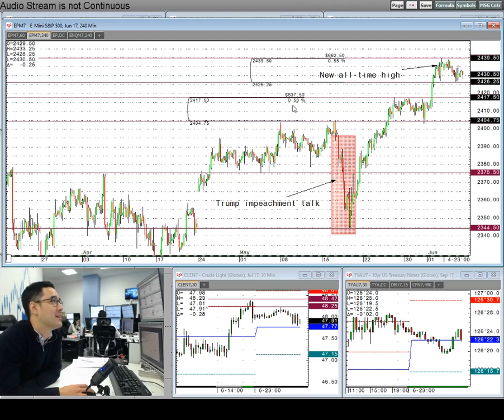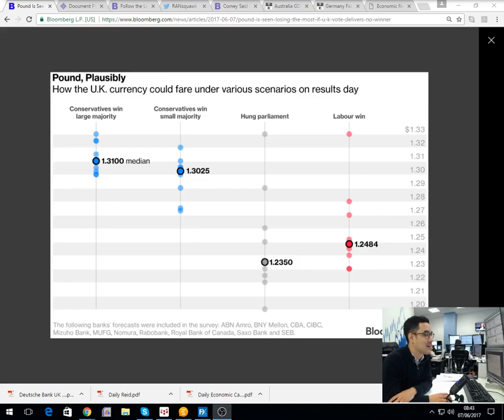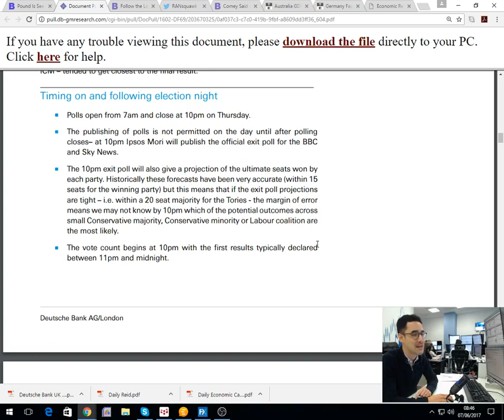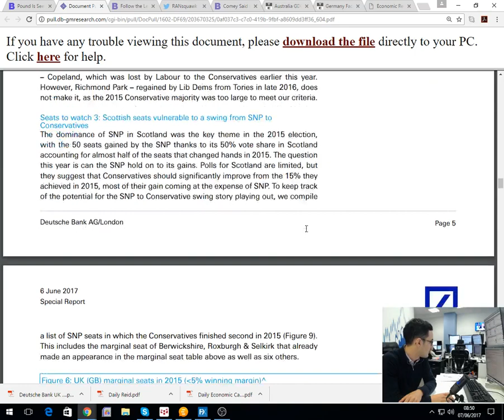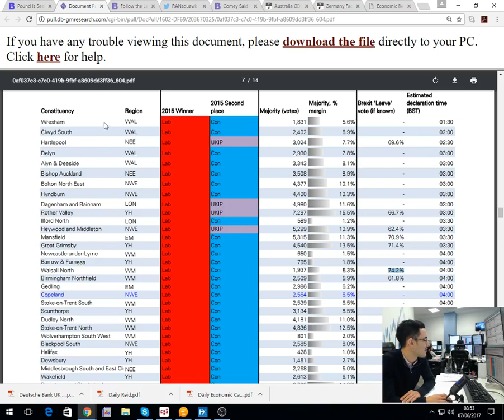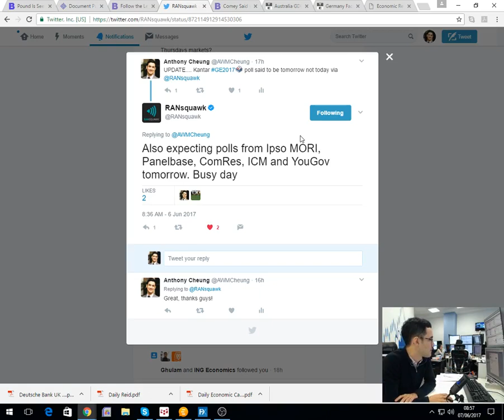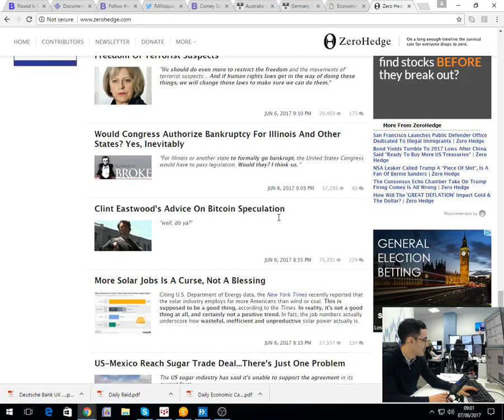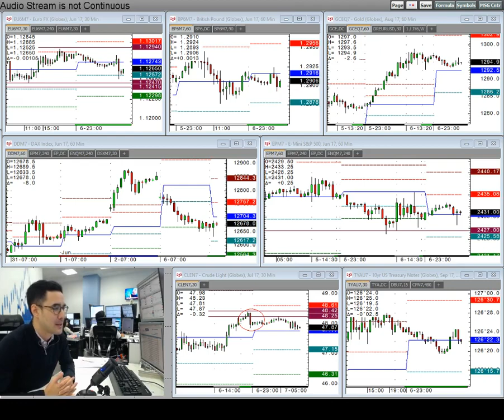Amplify Trading Morning Briefing - 7th June 2017 **UK election update**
Amplify Director Anthony Cheung delivers an update on the latest expectations for the upcoming UK election.